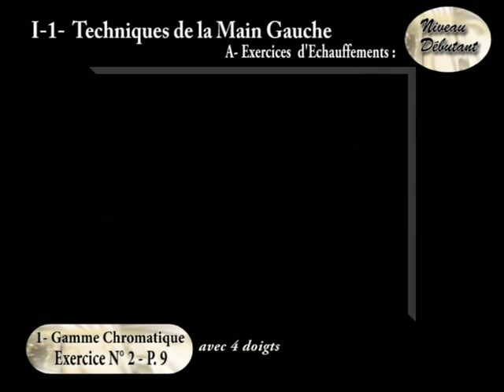SAA# Exercice 2 les 4 premières cases de la guitare